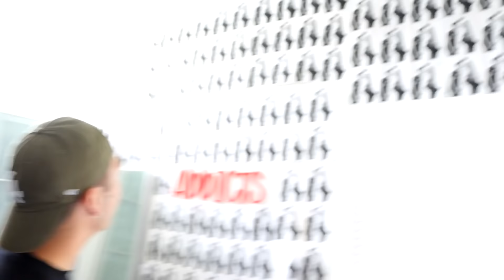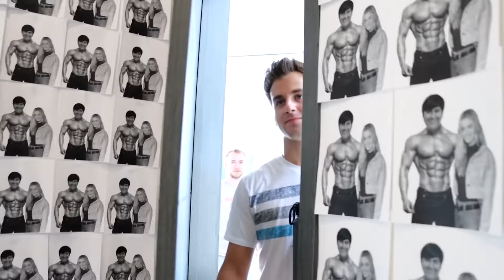We Challenged Him To A Prank War! (He instantly regretted it)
FOLLOW THE FRIENDS' SOCIALS
Adi Fishman: @adifishman
Nick Mayorga: @nickmayorga
Joseph Sim: @jojosim
Cenna Rashidi: @cenna
Anthony Rivera: @theanthonyriveras
Michael Rosillo: @mikerosillo
Ant Mayorga: @antmayorga